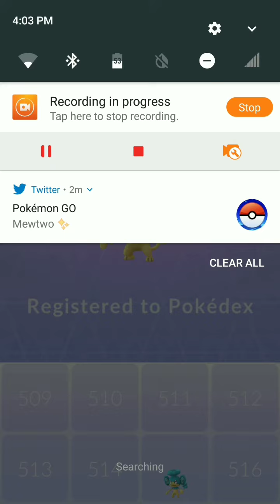Gen 5 is Live Pokémon Go